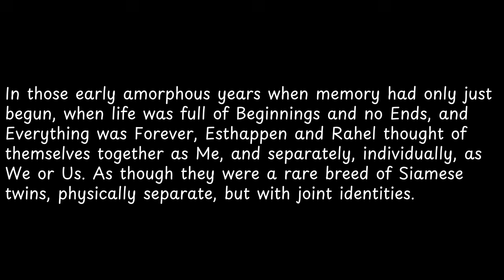In those early amorphous years when